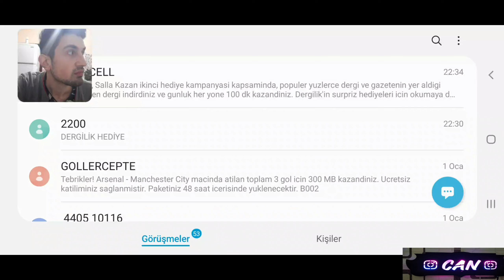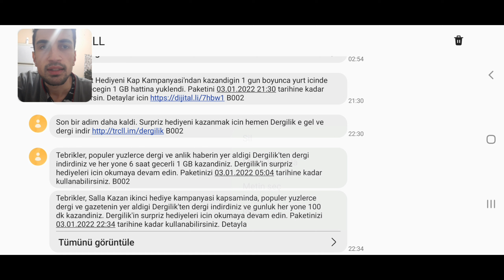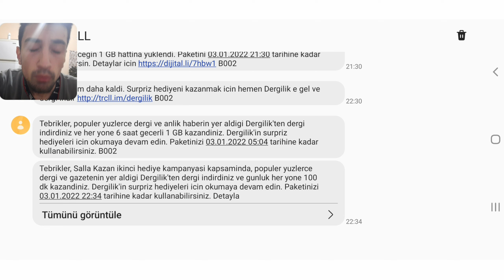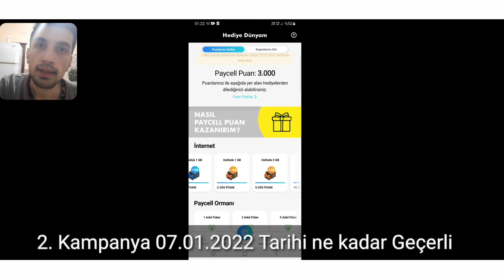Turkcell Bedava İnternet - Turkcell Bedava İnternet 2022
Turkcell Bedava İnternet 2022 ile sizlere bol kampanyalar göstermeye devam ediyorum. Bedava internet turkcell kampanyalarına kaldığımız yerden devam ediyoruz. Turkcell in Bedava İnternet kampanyaları çıktıkça sizleri haberdar etmeye devam edeceğim. sizleri seviyorum.❤